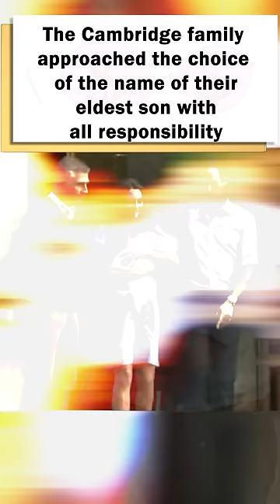Kate Middleton couldn't name her son the way she wanted!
In this video, we will talk about the fact that Kate Middleton could not name her son the way she wanted! The Cambridge family approached the choice of the name of the eldest son with all responsibility. Prince William wanted the baby's gender to be a surprise.